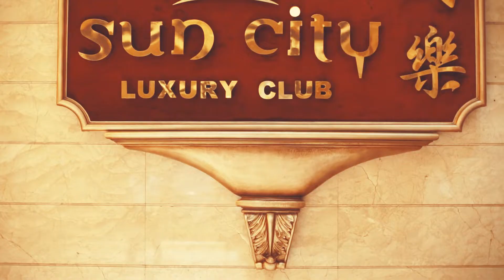Calvin & Julita Wedding at Sun City by: Gofotovideo